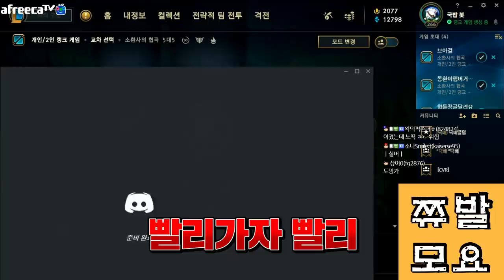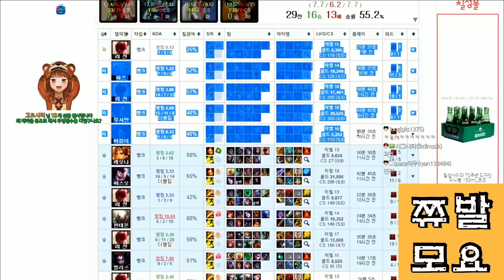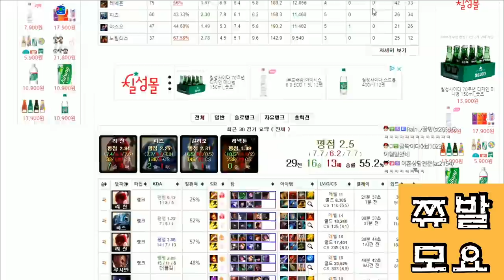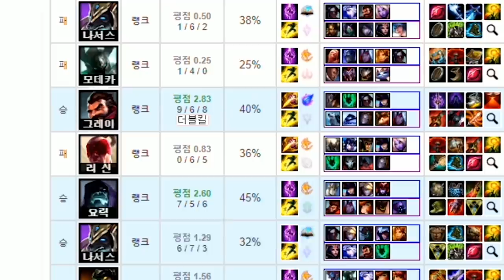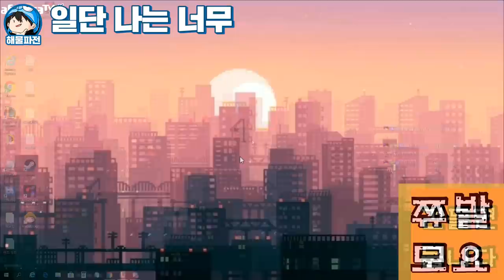웬만해서 그들을 막을 수 없다 실버 강등위기 [해덕듀오]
※ 유튜브 문의 ※
편집:sak(삭튜브)
썸네일:sak(삭튜브)